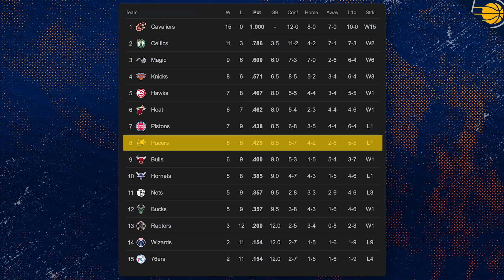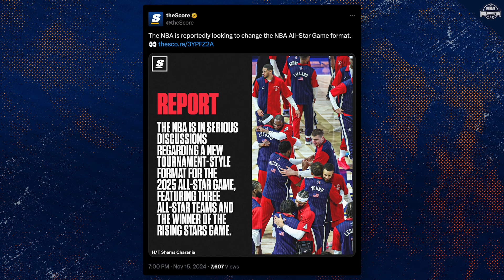Ranking Every NBA City Edition Jersey!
0:00-0:04 Intro
0:05-4:04 Coast to Coast
4:05-9:43 Tough or Rough